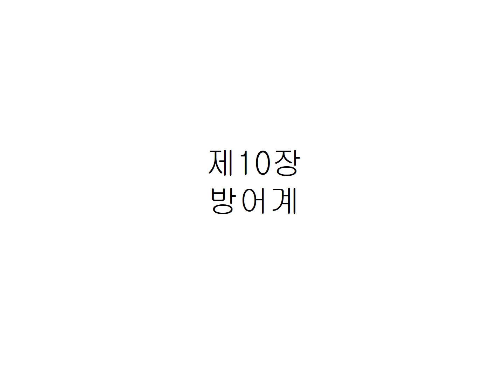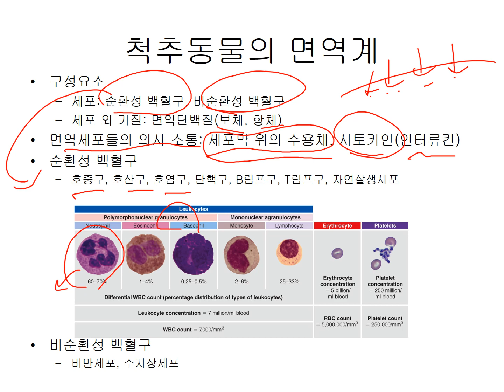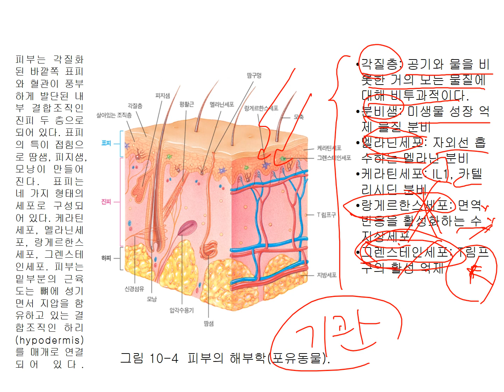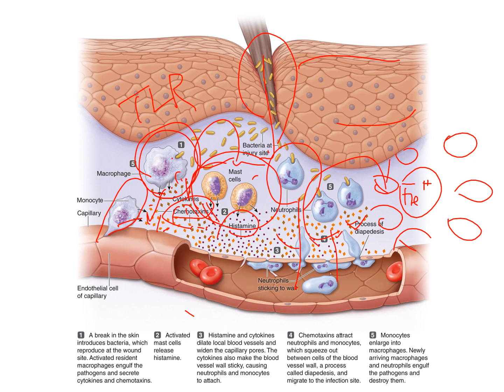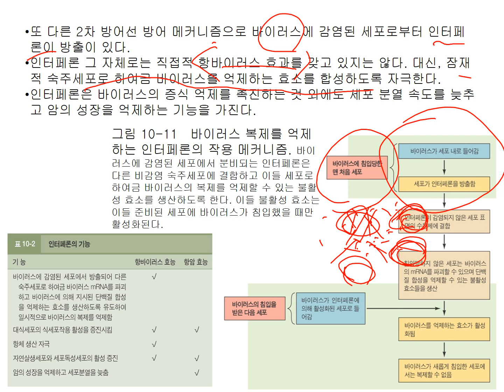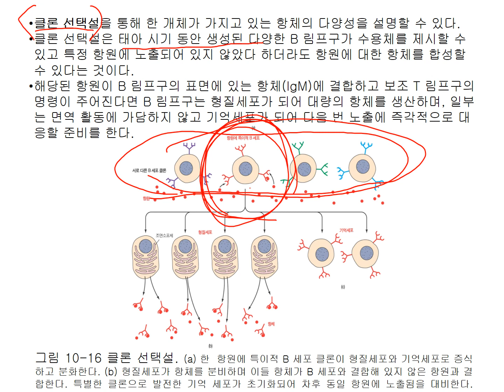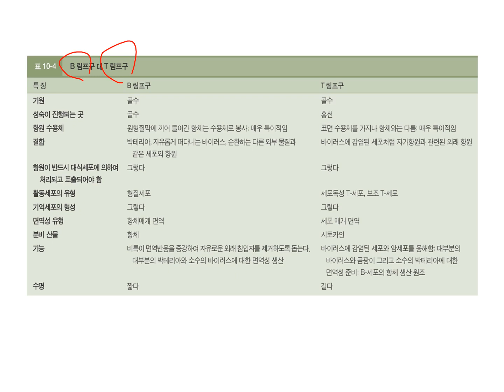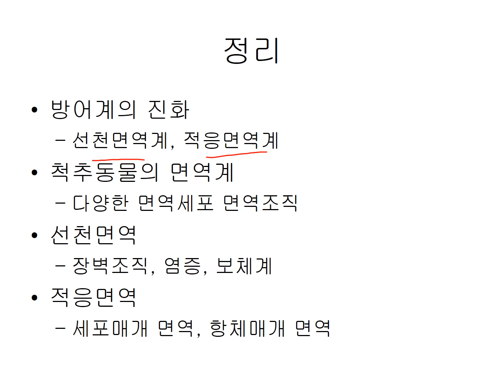APL 2020 WK09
2020-1학기 이화여대 과학교육과 동물생리학및실험 9주차 강의동여앙